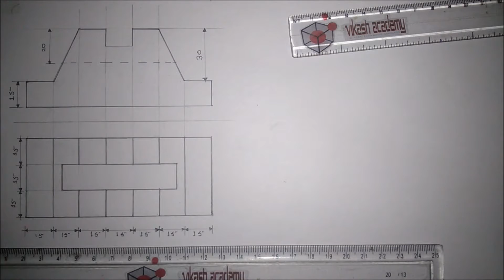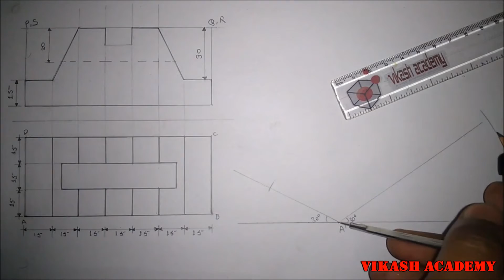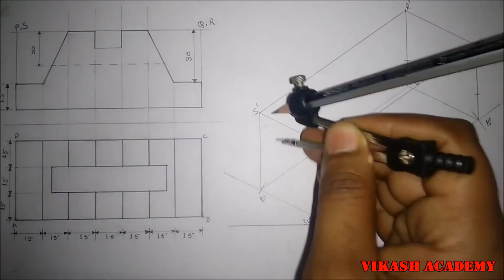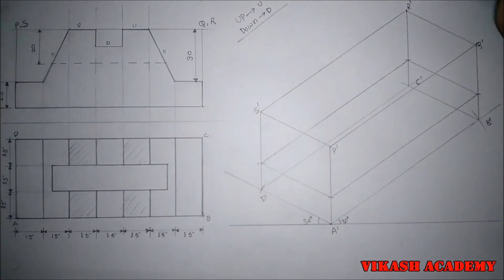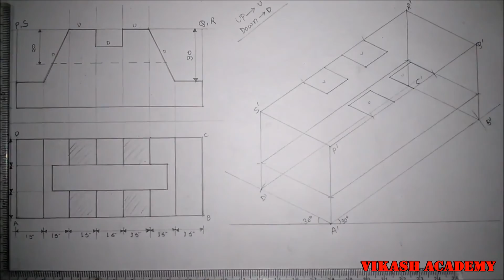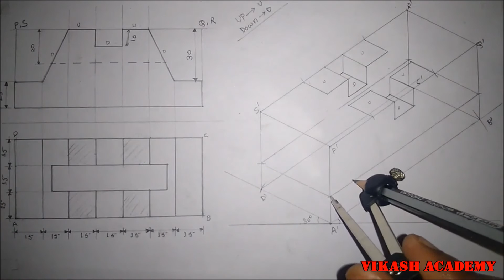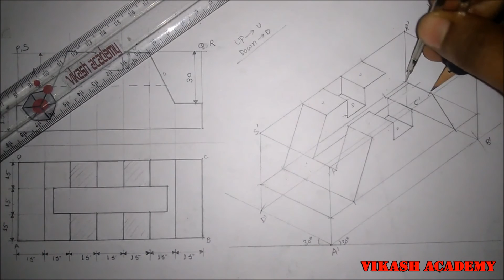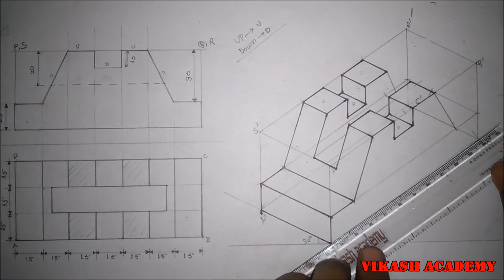Isometric views problem- 7 [hindi/urdu]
you can watch all the problems related to isometric projection sequentialy by click on the link given below .